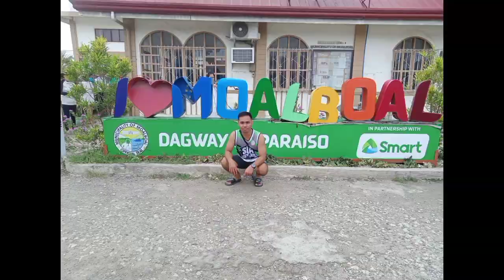SIA DLC 2023- 1st Runner Up DLC Competition Trinidad Bohol